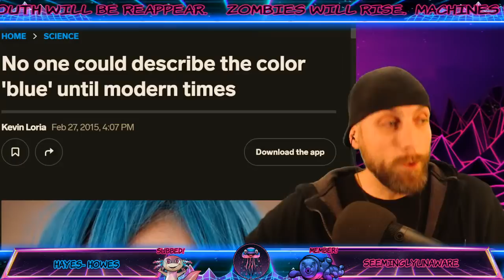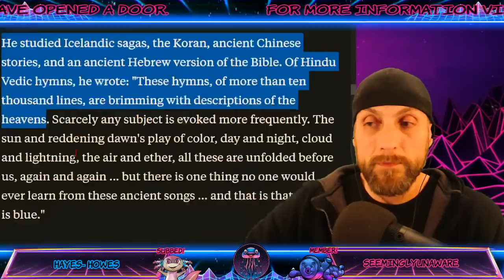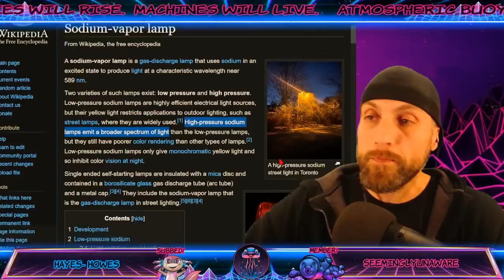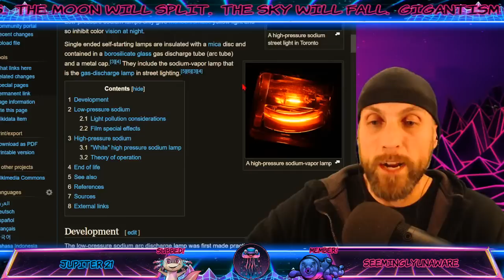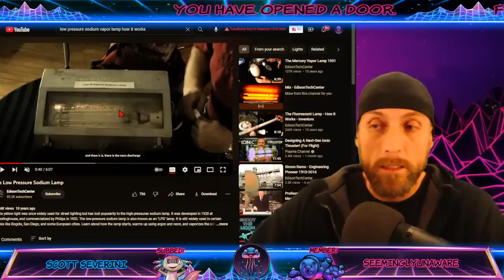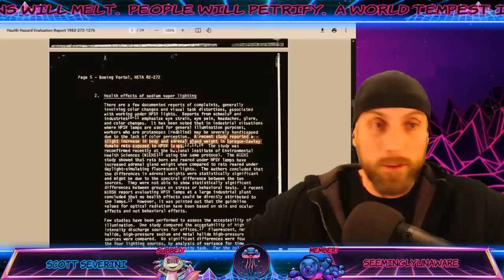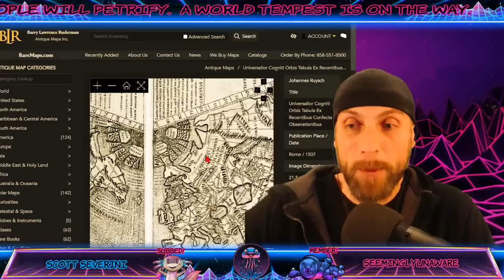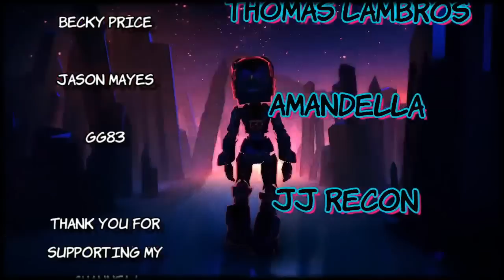Why the color 🟦 Blue ❌ didn't exist!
Ancient civilizations either had no word for the color BLUE or they simply could not see it.  Some, justify BLUE's existence despite new findings but here's a NEW THEORY.

Aloha!  Thanks for visiting my channel!  Journey with me as we search for the truth, balancing reason & creativity!  Let your imagination roam free as we ponder the implications of reality, much more wonderfilled and magical than we ever thought possible!  Good vibes and good journey!

My website is even cooler!

As a member you can download and read over 10K pdf's of esoteric and vintage books, articles, maps and more from my Esoteric Library, leave a message in the Tribe Chat - where you can share pictures, videos and more! Create your own profile! Preview my book! Post to the website forum! And interact with page after page, designed for those who learn better with visual and audio examples!  All of this an much more!

  Cram as much as you can during the 24 hour FREE trial, enjoy the free areas or join as a member to take your time exploring this constantly growing, fun and informative website, created and maintained by JayDreamerZ!  No ads!  No popups!  Mobile version is up and running with an App possibly in the works!  See you there!

Browse or Buy my book! "Ancient Oblivion: The Plasma Apocalypse"

                       🚩   Attribution    🚩